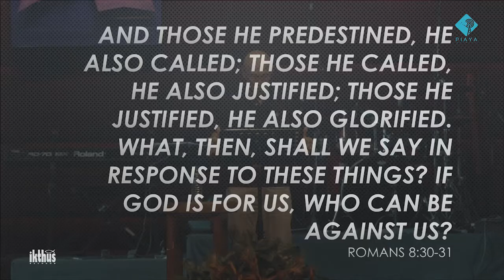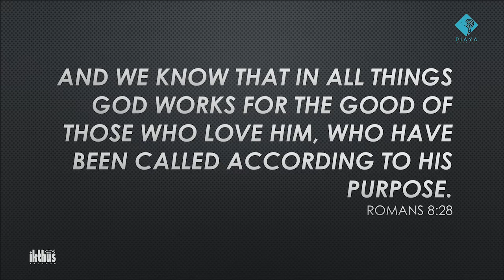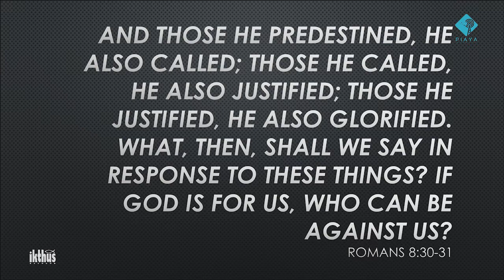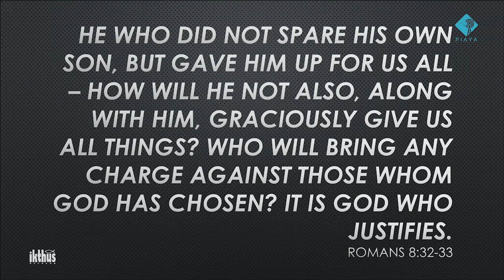OUR ETERNAL SALVATION | By Bro Dan Ramirez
Sunday Sermon